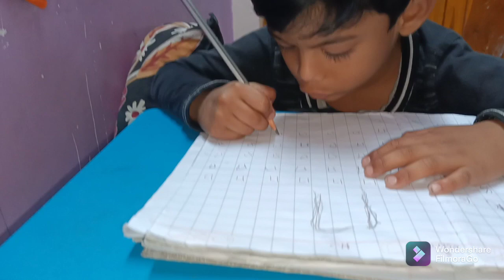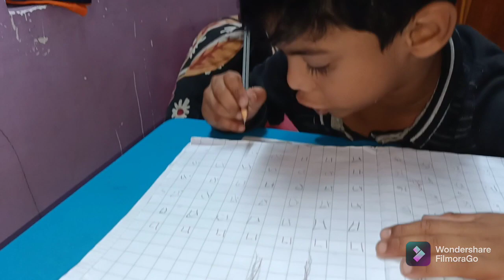Daily Routine Writing My Maths Home Work -Doing Work Myself | Hyper Active Abhi | Cute Talks By Abhi